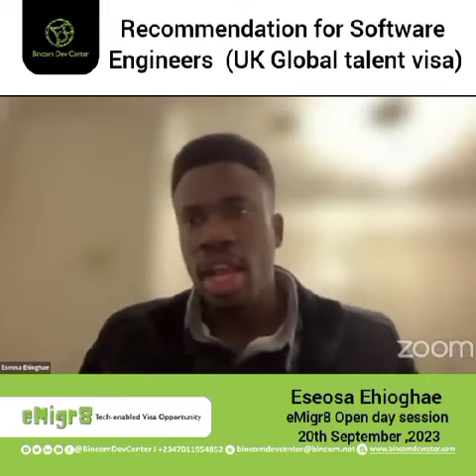Recommendation for Software Engineers (UK Global Talent Visa)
As a tech professional/enthusiasts,it is important to build yourself in your field;frontend development,backend development, project management, digital marketing, in order to get sufficient evidence during your tech visa application process.

 Eseosa gained knowledge on how to pattern his CV by watching some eMigr8 videos ,he said during any interview techies should be confident (speak like a talent)

Would you like to learn more about different tech-enabled visa opportunities ? Here is the link to register for the next emigr8 session (17th April,2024)